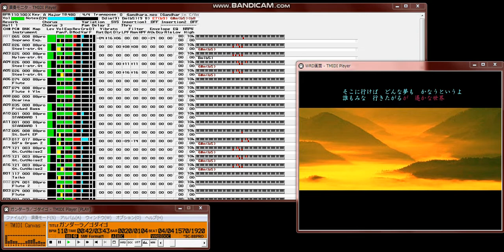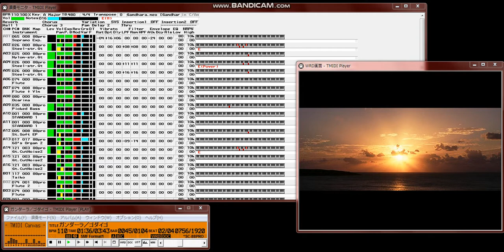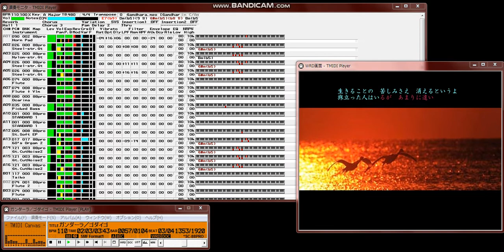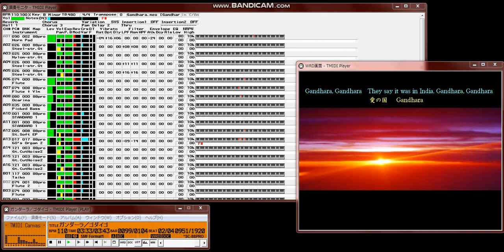【MIDI再生】ゴダイゴ／ガンダーラ ※オフボーカルバージョン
【   曲  名   】ガンダーラ
【  作詞者名  】山上路夫、奈良橋陽子
【  作曲者名  】タケカワユキヒデ
【データ作成者】ポール鈴木
【 作成ソフト 】NeoWRDMaker TOKYO21 Version 1.5.0
【  対応音源  】SC-88Pro
【  圧縮形式  】NEO (zip)
　ダウンロードありがとうございました。
　1978年に作曲されたゴダイゴさんの大ヒット曲です。
　メロディーは何度聴いてもいいなぁと思います。
　ギターの伴奏のみで、終わってみたらストリング系が全くないのでビックリし
　ました。ギター等、例によっていい加減なデータですので悪しからずご容赦を
　願います。
　それでは最後までお聴きいただければ幸いでございます。
　この世界、どこかにガンダーラはないのでしょうか？
　それではまたです。
　ポール鈴木
　2003/3/23
  - このファイルは、NeoWRD規格にもとづいたものです。
  - MIDI+画像の同期再生にはNeoWRD対応プレーヤーが必要です。
  - NeoWRD非対応プレーヤでも、拡張子.NEOを.zipに修正して解凍すれば、MIDI
    部分のみの再生は可能です。
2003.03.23